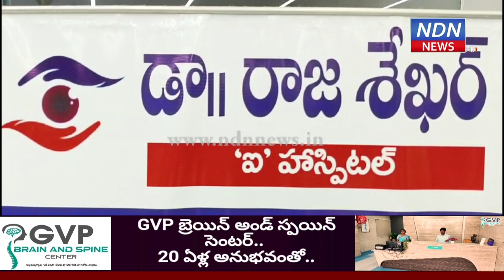మీకు షుగర్ ఉందా..?అయితే వెంటనే కంటి పరీక్షలు కూడా చేసుకోండి.. !- NDN News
మీకు  షుగర్ ఉందా..?
అయితే వెంటనే కంటి పరీక్షలు కూడా చేసుకోండి.. !
డయాబిటీస్ రోగులు కంటి విషయంలో జాగ్రత్తలు తీసుకోవాలని డాక్టర్ రాజశేఖర్ అన్నారు. షుగర్ వ్యాధి ఉన్న ప్రతీ ఒక్కరూ కంటి వైద్యులను సంప్రదించడం మంచిదని చెప్పారు. చూపు తగ్గక ముందే గ్లకోమా పరీక్షలు చేయించుకోవాలని సూచించారు.